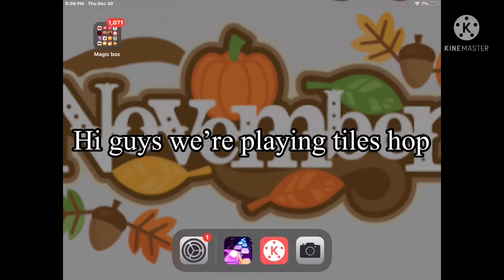HELP ON TILES HOP